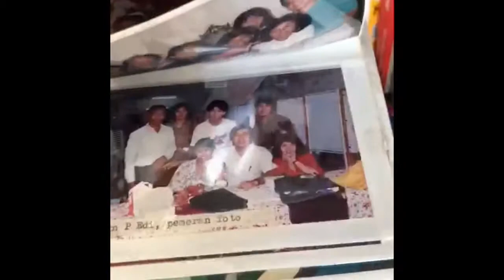Panggaya By Nadir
Salon Panggaya By Nadir @Jakarta Selatan